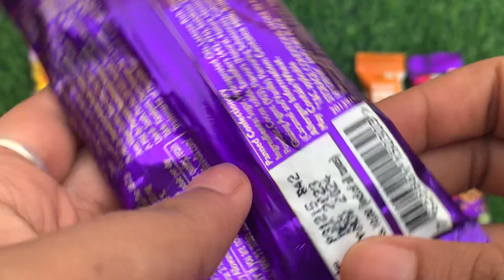Lots of chocolates unpacking